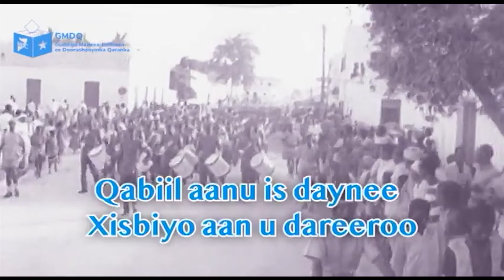EXCLUSIVE INTERVIEW HALIMO IBRAHIM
HAL QOF HAL COD 2020 Halimo Ismaciil Ibrahim ( Halima Yareey) Gudoomiyaha Guddiga Madaxa Bannaan Ee Doorashooyink Qaranka